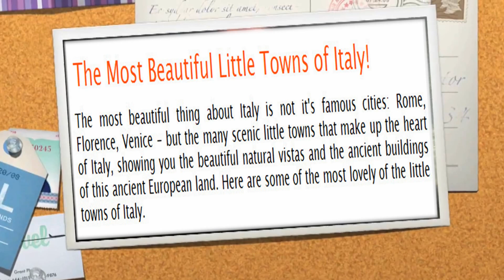Beautiful Little Towns of Italy (HD1080p)